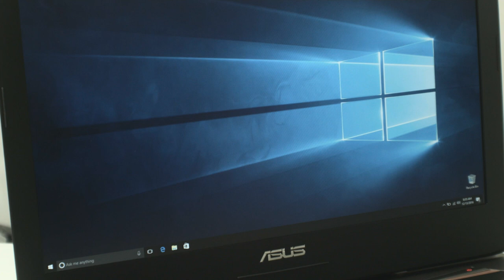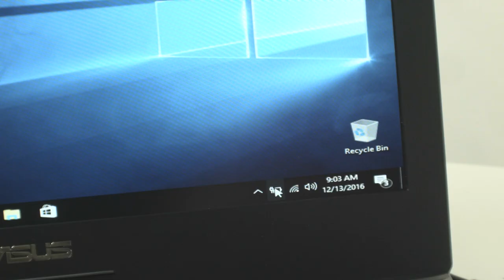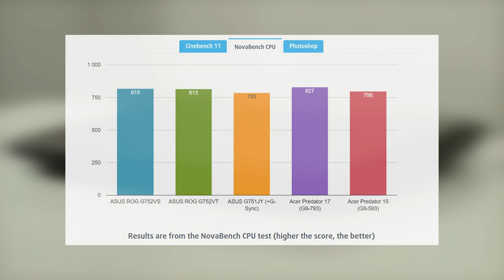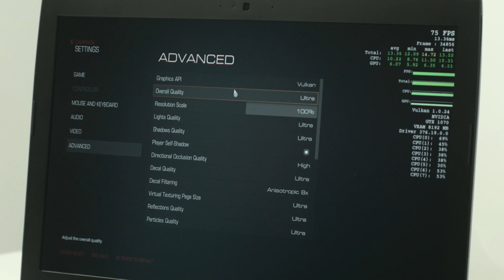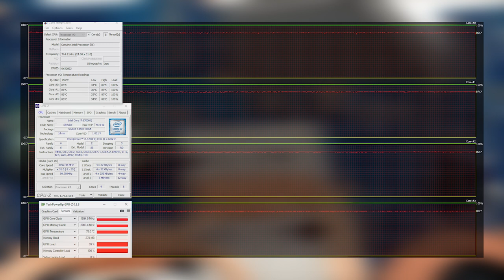ASUS ROG G752VS (GTX 1070) review – cool and powerful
LaptopMedia.com